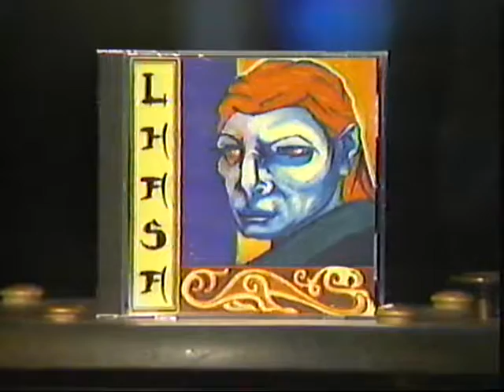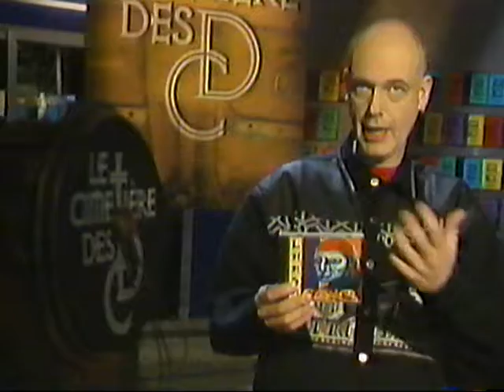Le Cimetière des CD - En flash, les disques de Lhasa et Mark Morrison (1997)